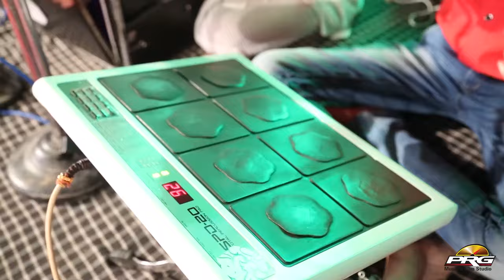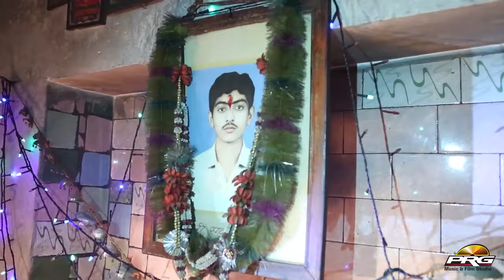New Jasol Majisa Bhajan - रिमझिम रिमझिम पायल बाजे | Bhikharam Jajra अंदाज में | Rajasthani Song 2024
⇨Song : Rimjhim Payal Baje
⇨Album : Gadhawala Dham Live
⇨Singer : Bhikharam Jajra
⇨Lyrics : Traditional
⇨Music Lable : PRG Music and Films Studio
⇨Category : Bhajan
⇨Director : Sajjan Singh Gehlot
⇨Producer : Sajjan Singh Gehlot
☛DIGITAL PARTNER : RDC MEDIA PVT LTD